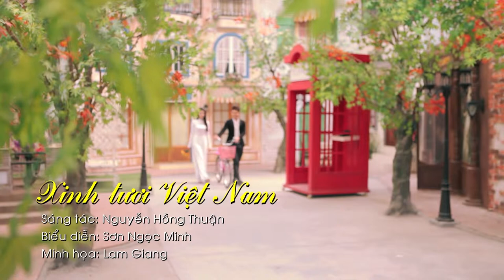Xinh tươi Việt Nam - Sơn Ngọc Minh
Xinh tươi Việt Nam
Biểu diễn: Sơn Ngọc Minh